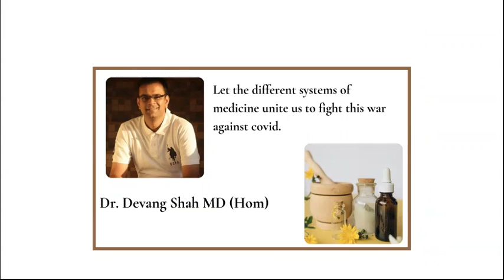homoeopathy for covid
this is a short video to create awareness among common man that homoeopathy helps in mild moderate cases of covid to prevent further progress of disease.